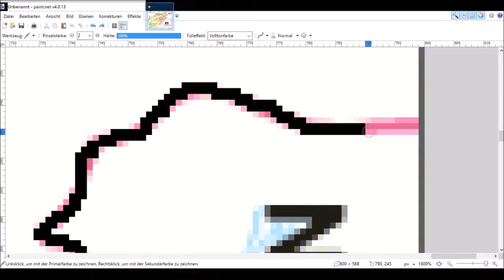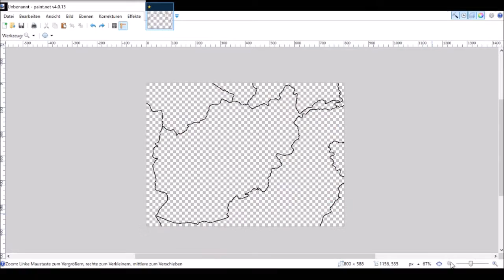Speedart Afghanistan - Islamic Republic of Afghanistan (افغانستان)